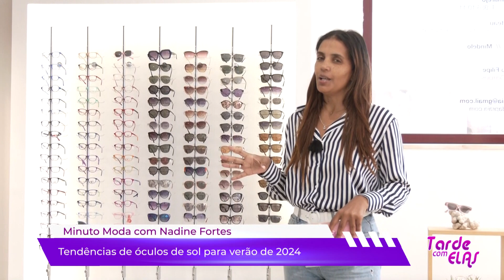Minuto Moda com Nadine Fortes, "tendências de óculos de sol para verão de 2024"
TARDE COM ELAS com Jacqueline Pereira e Nadine Fortes

Tema: Liderança Estudantil

Convidados: Emily Rocha (presidente de Associação de estudantes da Unipiaget), Patrícia Correia (vice presidente da Pedagogia de Federação Nacional dos Estudantes e Desportos Universitários) e Derique Monteiro (presidente Nacional da Associação de estudantes da UNICV (ACAD))
RTC Online. Aqui, você está em Cabo Verde!